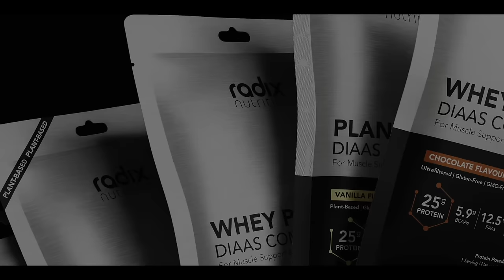CrossFit Open 24.2 Tips & Strategy | 64 Training Systmes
24.2 is here! Coach Komi breaks down 24.2 and give you his top tips and strategies.

64 Training Systems is Oceania's top performing CrossFit online programming. With proven results, having sent several athletes to the CrossFit Games, see what sets us apart!

Want to know a little more about our programming?

- CrossFit Competitor
- CrossFit Intermediate
- CrossFit Novice
- Olympic Lifting
- Engine Program